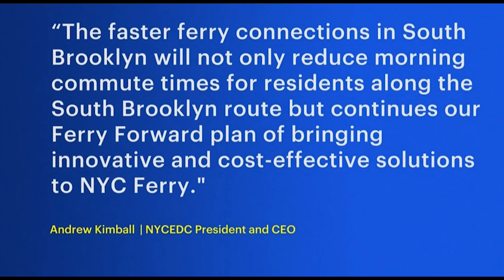Uncle Raymond and the Bayridge Ferry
The Godfather of the Bayridge Ferry.  "I take this ferry a lot. It's Great!"